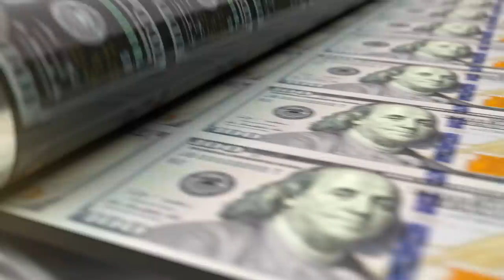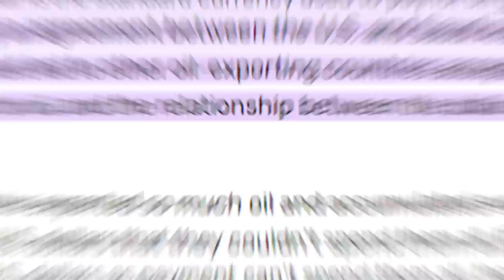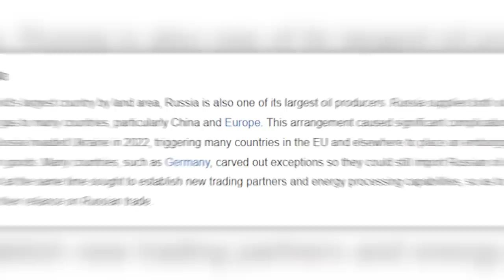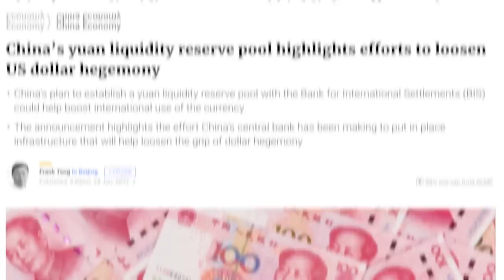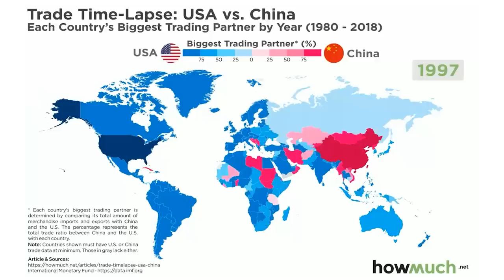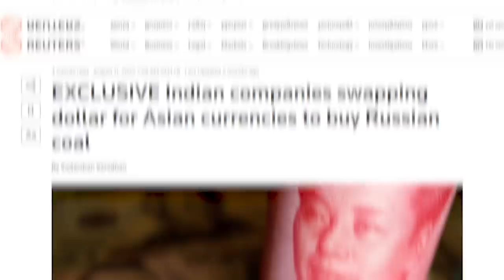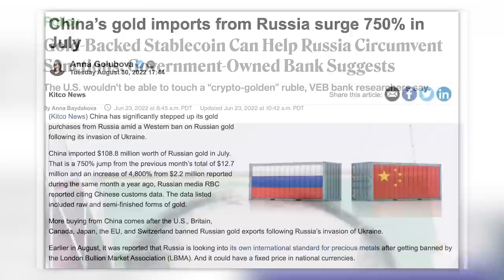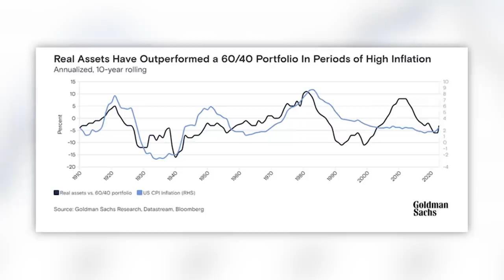Russia and China Reveal Plan to Replace US Dollar Hegemony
Skip the waitlist and invest in blue-chip art for the very first time by signing up for Masterworks